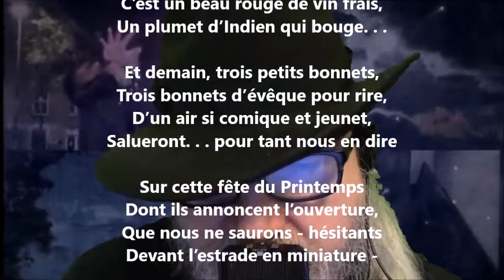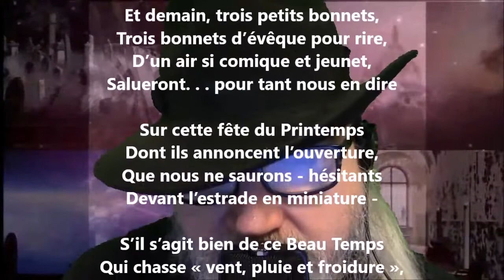Le premier cyclamen - Sabine Sicaud lu par Yvon Jean